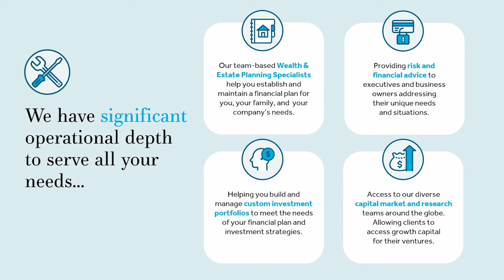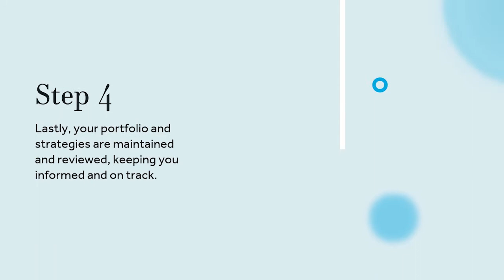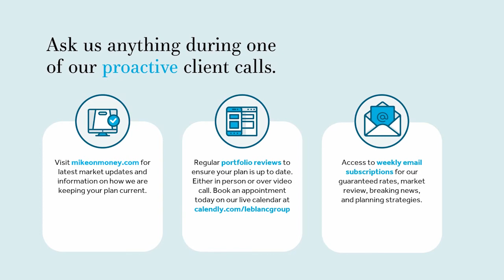All We Can Do For You - LeBlanc Group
Watch this video trailer to learn more about us and the holistic approach to the wealth management we take to provide advice and value to our clients.